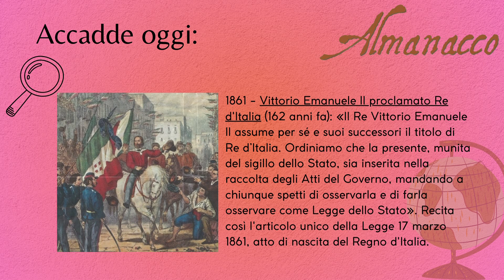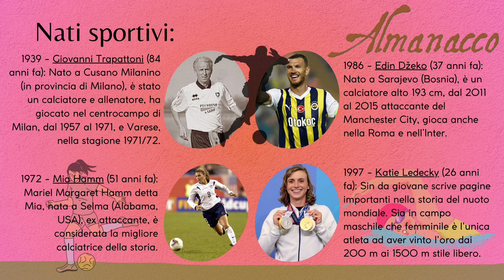Almanacco 17 03 2024